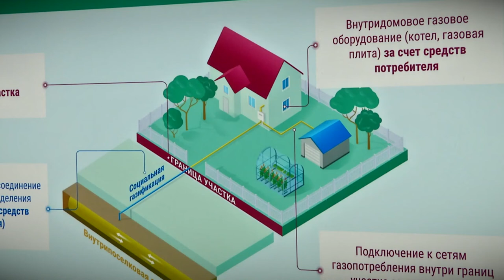В Калининском районе успешно идёт газификация